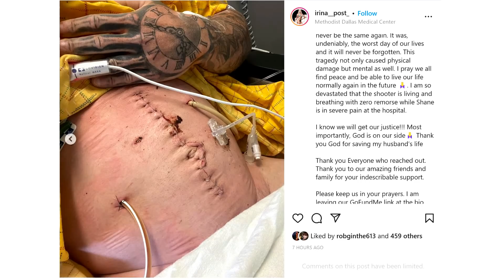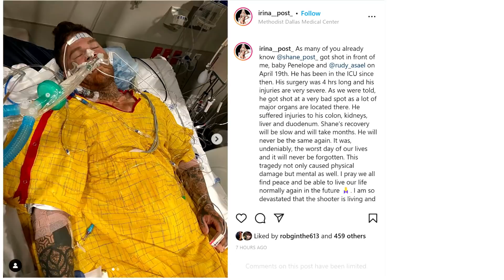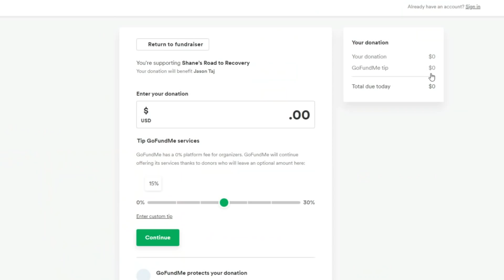IFBB PRO Shot Over Parking Space || Shane Post